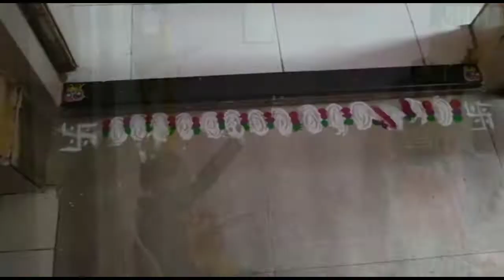Navratri Enjoy ...itta maja itta maja mujhe aaj tak nhi aaya 😭...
Navaratri enjoy at home with My family & friends..
   itta maja ittta maja mujhe aaj tak kbhi nhi aaya ..
jab apne log sath mei hote hai tab bhot he jyada maja aata hai ...